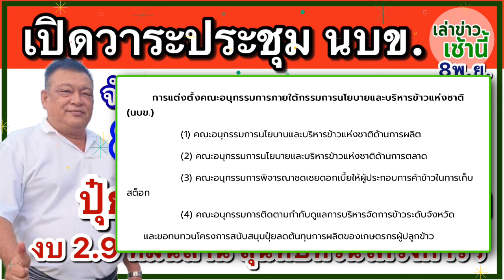เปิดวาระประชุม นบข. 8 พ.ย.67 จับตาเคาะ 3 มาตรการ ไร่ละ1000 ทบทวนปุ๋ยฯ งบ 2.9 หมื่นล้าน